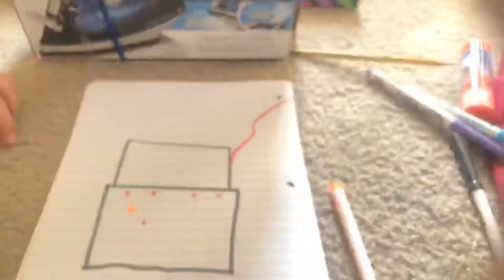Poopy face friend